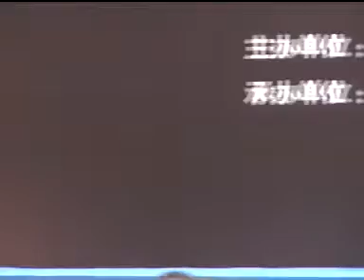Asian 2007 - Kokubo Kazumi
Kokubo Kazumi (Japan)
Asian 2007
Below 60kg - 4th